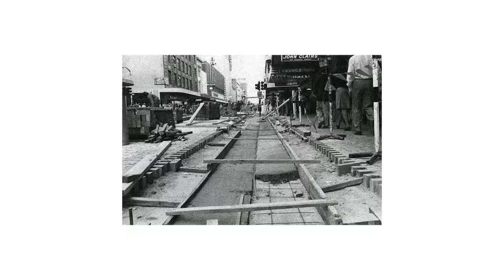Labor: For The Future (60)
Hi, I'm Peter Malinauskas.

I'm focused on the long term, and a better future for all South Australians.

And that's why my policies on jobs, education, health and the environment are not just about the next four years, but about the next generation.

To find out more about me or Labor's plans for the future, go to forthefuture.com.au